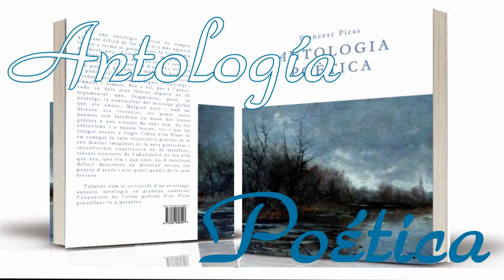Francesc Picas - Colección de libros 2013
Para comprar sus libros y sus ebooks puedes hacerlo en las siguientes direcciones: